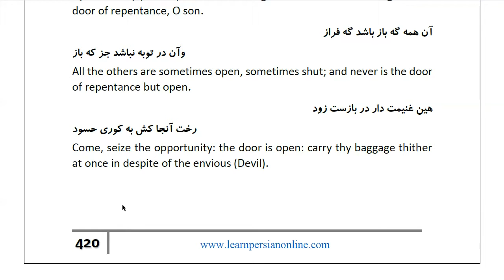Masnawi Rumi: In Farsi with English Translation: Part 612: Explaining that the door of repentance